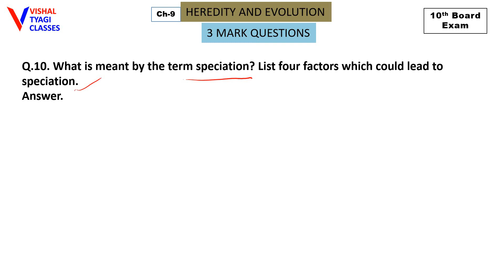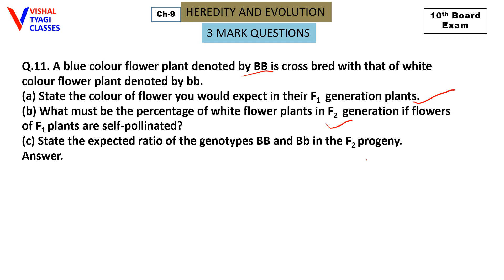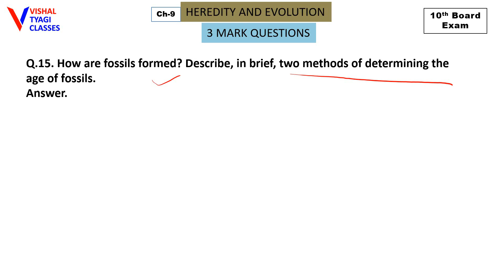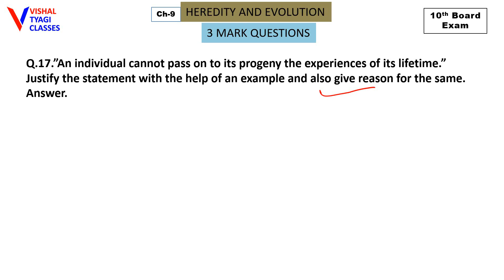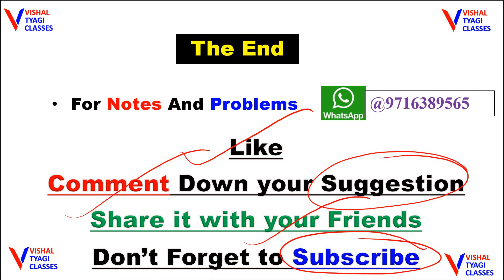10th Science : Ch-9 !! 3 marks Imp. Q & A !! Q10-Q17 !! Heredity & evolution !! Vishal Tyagi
10th Science Important Questions List – 2019

Follow Me on below given links for Study Material

Regards
Vishal Tyagi